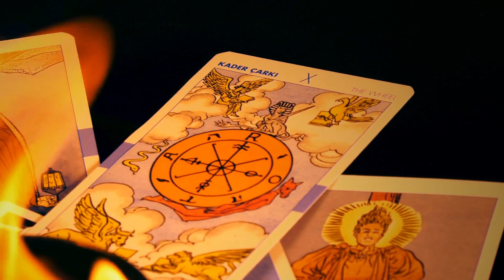Comment savoir si vous lui plaisez ? Décryptage en fonction de son signe astrologique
En amour, difficile de s’y retrouver ! Nous sommes tous différents et adoptons des comportements qui nous sont propres. Mais croyez-moi, l’astrologie peut souvent nous être d’une grande aide !

Comment savoir si vous lui plaisez ? Parfois, ça peut être un véritable casse-tête. Et puisque, nous le disions, tous les hommes sont différents, décrypter leurs signaux amoureux peut être compliqué !

Mais le signe astrologique de votre partenaire peut vous aider à y voir plus clair. En effet, en fonction de celui-ci, il agira différemment. Son signe astrologique mis en rapport avec le comportement qu’il adopte avec vous permettra de savoir ce qu’il ressent (ou ne ressent pas) pour vous.